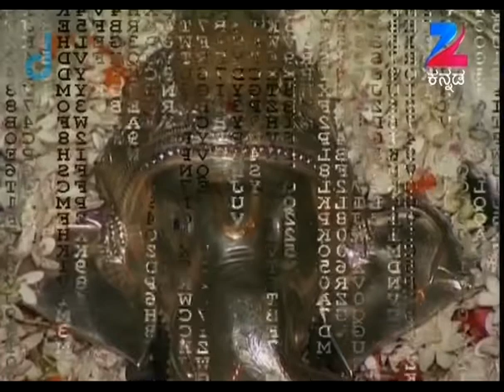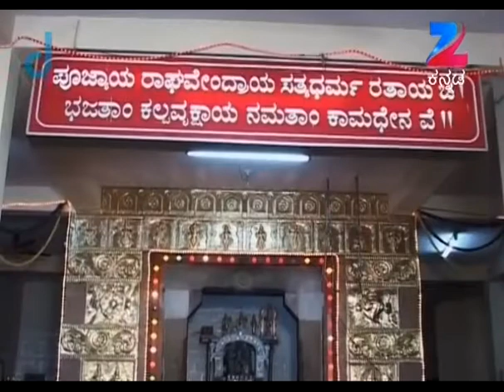Aaradhane - Kannada Serial - Full Episode - 235 - Dr. Venkatesh Acharya - Zee Kannada